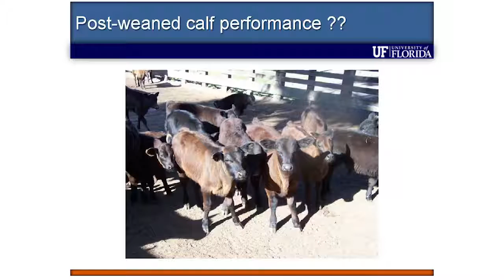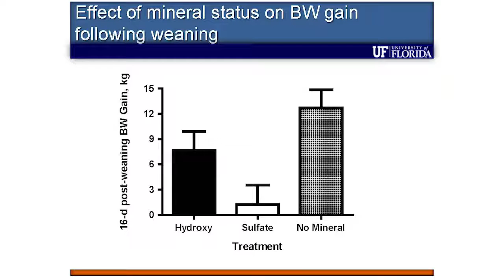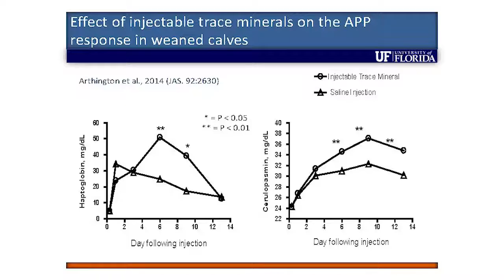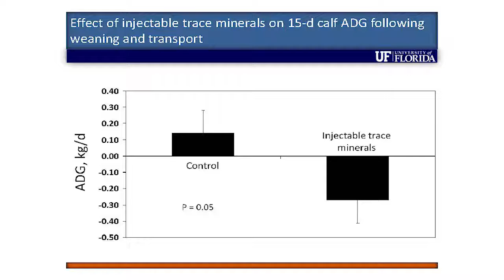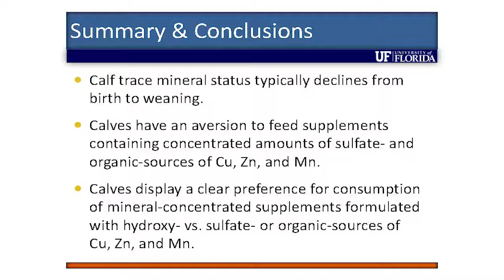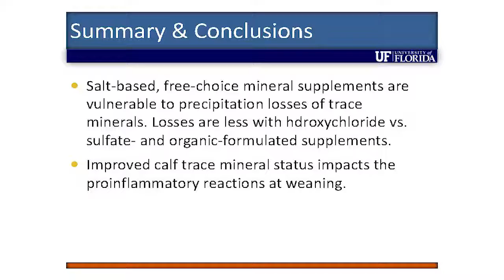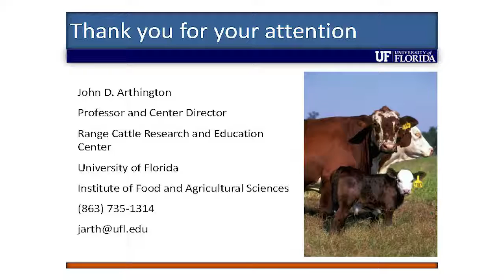Dr John Arthington Mineral Nutrition of the Periweaned Beef Calf Part 7 7